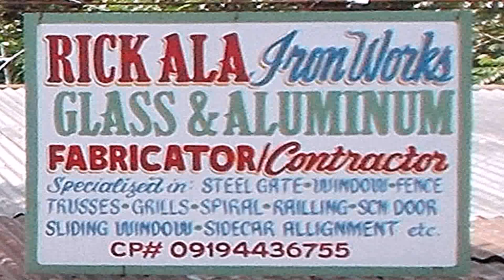Gate Designs Metal Philippines - Gif Maker DaddyGif.com (see description)